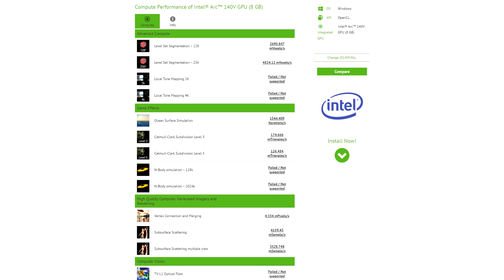Intel’s Xe2 “Arc 140V” iGPU For Lunar Lake Spotted At CompuBench